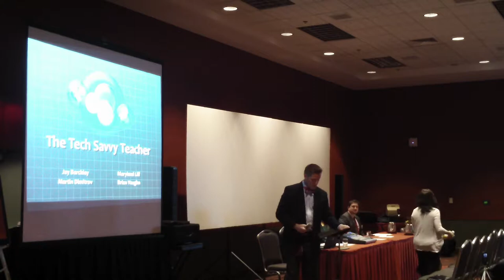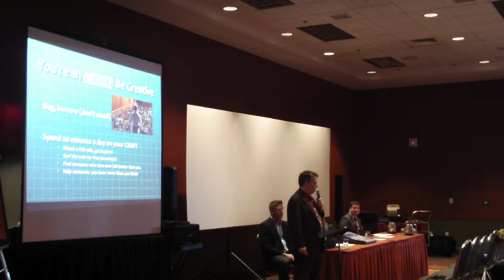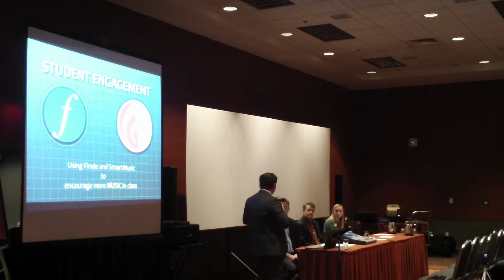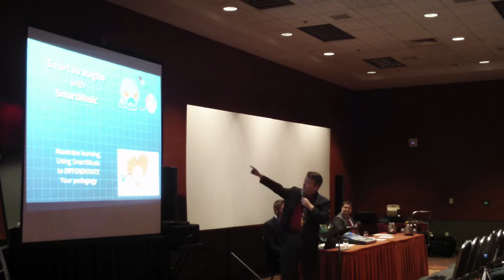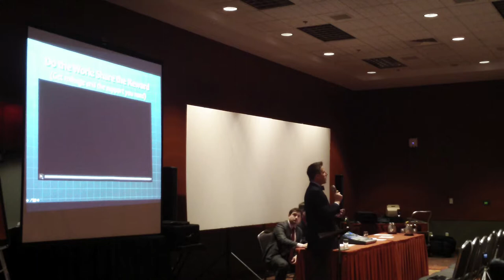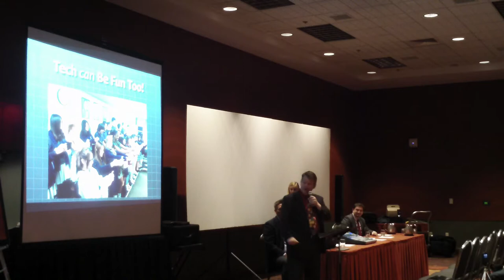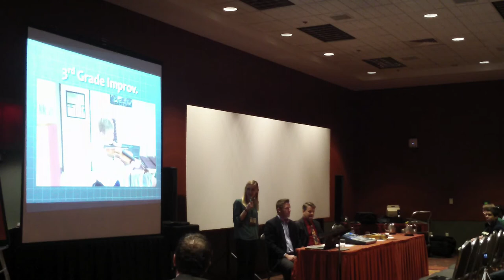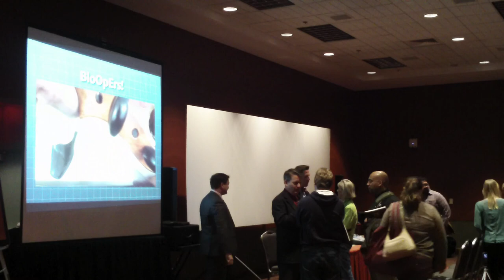TMEA 2013: Tech Savvy Teachers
my team presented at Texas Music Educators Association Conference in Feb- here it is if you missed it